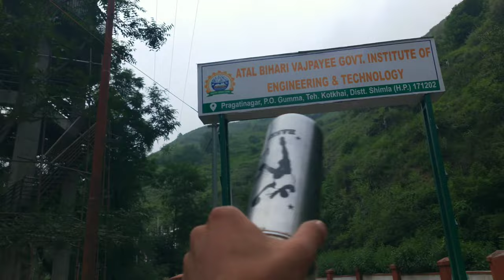Shimla vlog #2| Road pe Hui fight. Shimla view.